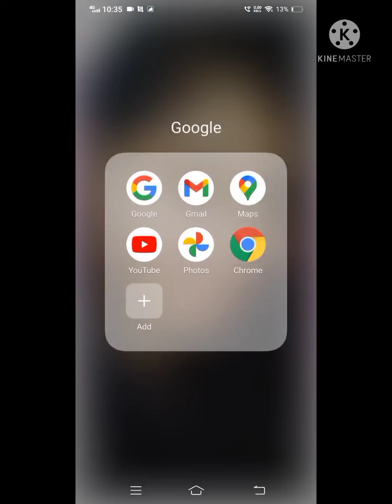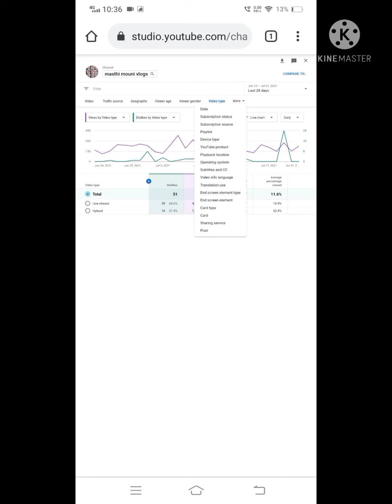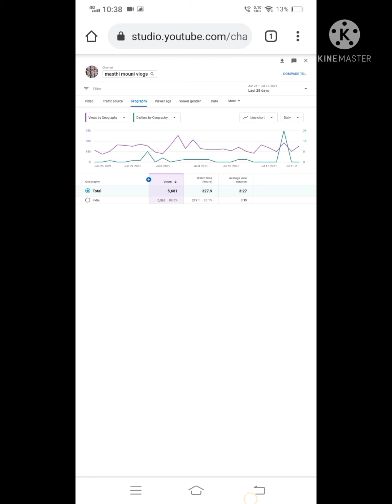How to find out who is disliking your video on Youtube 🤔 dislikes ఎవారు ఇస్తున్నారు ఇ వీడియో చుడాండి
Hi friends welcome back to our channel masthi mouni vlogs today new vlog is how to find out who is disliking your video on YouTube 🤔YouTube లో మీ వీడియోను ఎవరు 👎dislike ఈచారో ఇ వీడియో చుసీ కనిపెట్టండి. Mana subscribe istaru leda vere vallu istaru ani and aa country vallu istaru ani kuda telusukovachu .so friends if u like this video like share subscribe and click on the bell icon 🔔 for more interesting videos